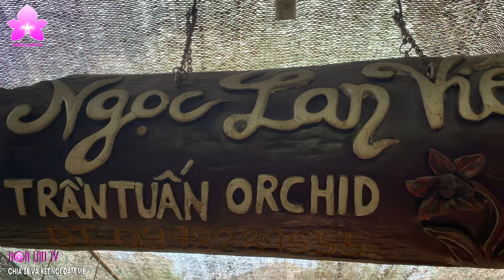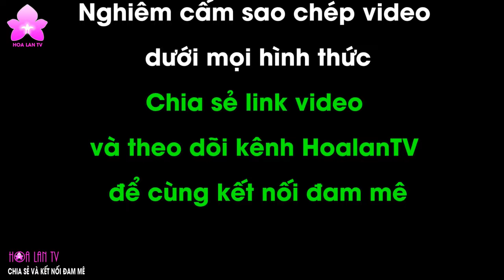Dendrobium anosmum Phi Điệp Ám Hà Tĩnh Ấn Tượng [HOALANTV]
[HOALANTV] Dendrobium anosmum Phi Điệp Ám Hà Tĩnh Ấn Tượng tại Ngọc Lan Viên của Hiệp sĩ tầm lan Trần Tuấn, 181 Đình Thôn, Nam Từ Liêm, Hà Nội.

Vì thế, để hiểu hết về hoa lan là điều không tưởng. Chỉ mong qua mỗi video, Kênh HoalanTV sẽ cùng các bạn xây dựng nên thư viện kiến thức hoa lan về mọi mặt: Từ nhận diện, phân loại lan, đặc điểm sinh trưởng, nhân giống, chăm sóc, chữa bênh và thưởng thức vẻ đẹp, hương thơm của loại hoa Đệ nhất vương giả này.